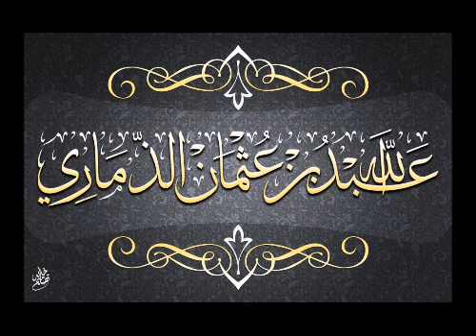الموت قاطع كل فرحة !! مؤثر جدا للشيخ عبد الله الذماري